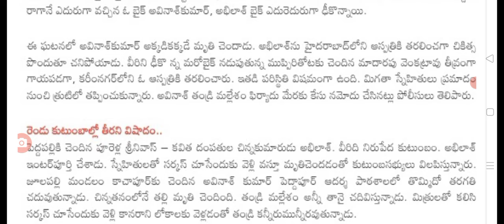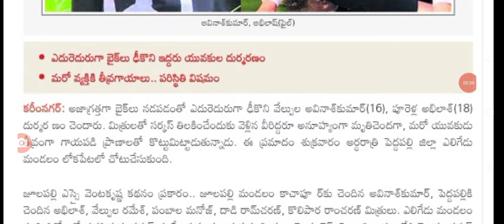ఇప్పుడే తెలంగాణ మరొక ఘోర రోడ్డు ప్రమాదం road insident driving direction latest update.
hello everyone today update latest update on road insident driving direction latest update today.@sarlcreations